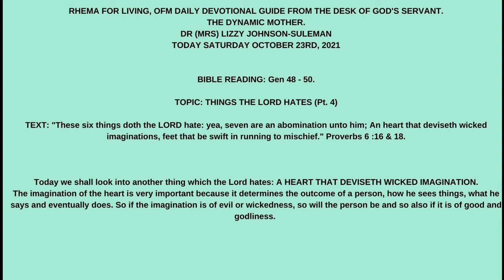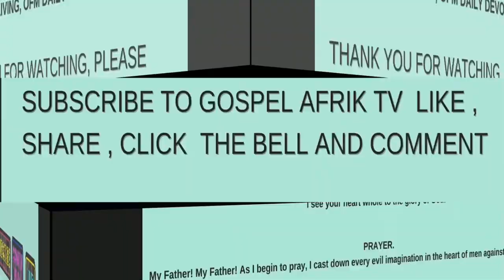Rhema For Living 2021 ( Dr. Lizzy Johnson Suleman) 23 OCTOBER I Gospel Afrik Tv